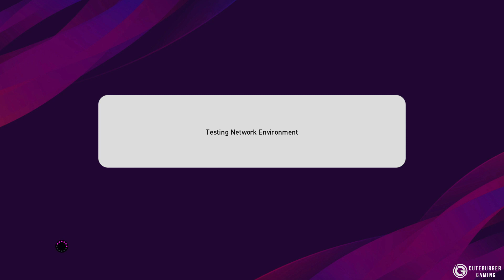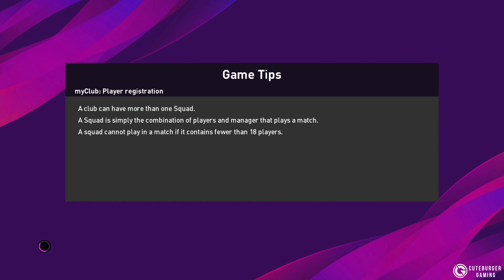PES 2020 Barcelona Master League [Super Star] EP.1 [PS4 PRO]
eFootball PES 2020 Master League [Difficult: Super Star] Gameplay Walkthrough Part 1 on PS4 PRO.
This eFootball PES 2020 Master League Gameplay is recorded in 1080P HD on PS4 PRO with no commentary.
This Gameplay Walkthrough will be continue record until end of the Season of Master League on first season.